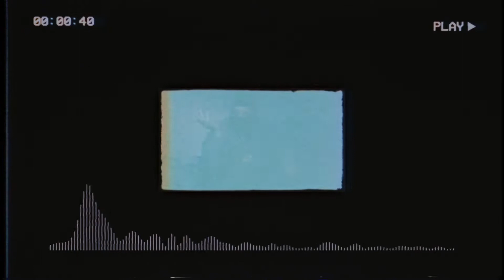Road Runner - Nightmares (DRILL REMIX) 🔥🔥🔥🔥🔥🔥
tags(ignore)